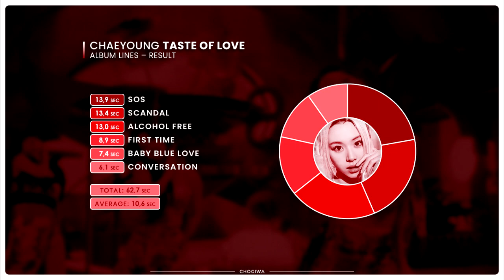Twice » Chaeyoung • Taste of Love | Album Lines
✨ Credits:
• All the credits for the use of standard deviation to see how fair a line distribution is goes straight to @/ultimatekpop.
• The layout I use for songs that don't have an MV or Live is inspired by one @/Areumdawo Kpop used in the past.
• The idea of moving bars + photo of the idol on a circle is inspired by @/random_k
(I'm not properly tagging their accounts because I don't want to spam their notifications with mentions everytime I upload a video.)

✨ FAQ
Q: Which program do you use to make videos?
A: Vegas Pro 18, previously I used Sony Vegas Pro 12 and Vegas Pro 17 for a while.

Q: Can you make a tutorial?
A: I already did one, you can pause it or change its speed if it’s too fast

Q: Why don't you count the “all” lines?
A: I don’t count it because it doesn't make a difference. For example, if member A sings 15 seconds, member B 9 seconds and the all lines are 20 seconds, at the end member A would sing 35 seconds and member B would sing 29 seconds and the difference in seconds and percentages would be the same.

Q: If two or more members have the same amount of seconds, how do you place them in the ranking?
A: Age order.

Q: Why you don't accept requests for line evolution/album lines anymore?
A: Because making those videos video takes a lot of time; I have to download all their videos/songs on the album, make a distribution for all the songs, watch lives and fancams to make sure who’s singing a certain line or who’s doing the adlibs. And, as you can imagine, if I’m not familiar with a group it becomes really difficult and even more time consuming than already is.